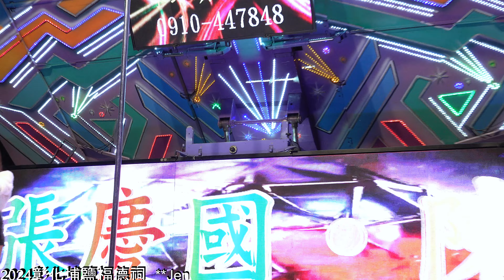2024 0322彰化埔鹽福德祠 福德正神聖誕千秋晚會 希希